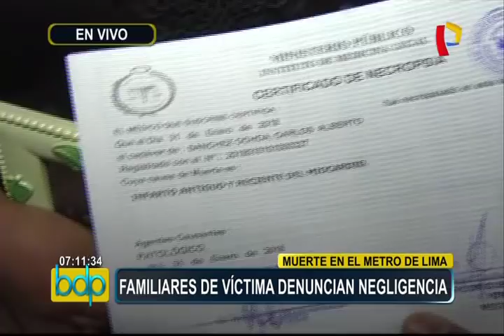Muerte en el Metro de Lima: familiares de víctima denuncian negligencia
Carlos Sánchez Ochoa, un hombre de 31 años, falleció el último martes cuando se encontraba en la Estación Angamos de la Línea 1 del Metro de Lima, en el distrito de San Borja, luego que presentara problemas de salud.